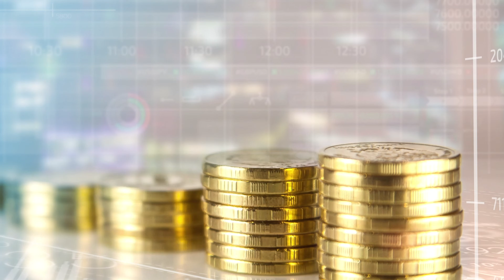#60 Civil War ⚔️ - Siegel Capital Presents, The Daily Cash Flow w/Peter Siegel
On today's Daily Cash Flow we ask if the FED INTEREST RATE HIKE raise mortgages and increase rents even further, we discuss designing realistic HOUSING LEGISLATION, and we remind you to get your money OUT OF THE BANK, plus a load more. This one is chock full of value, so check it out on YouTube, Spotify, Apple Podcasts, or wherever you consume you podcasts!